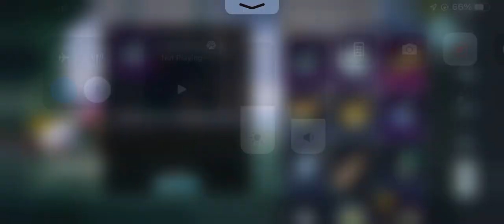Classic Crate Opening BGMI 😱🔥 || New Classic Crate Opening || 26 Crate Opening PUBG/BGMI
Content on this video is for educational use only.